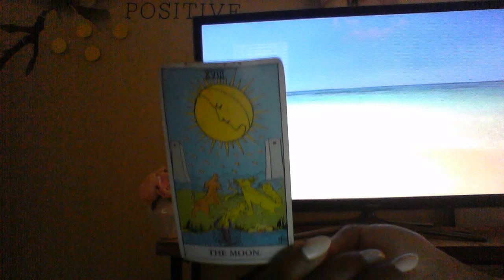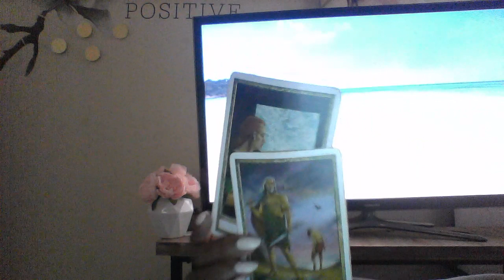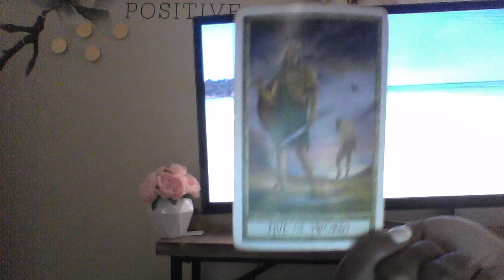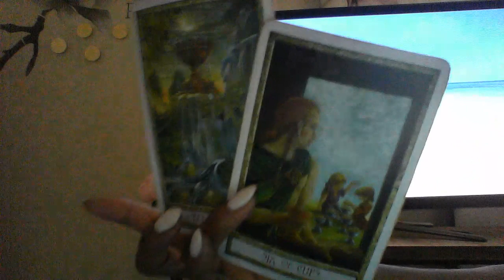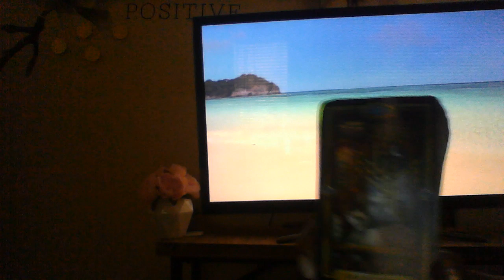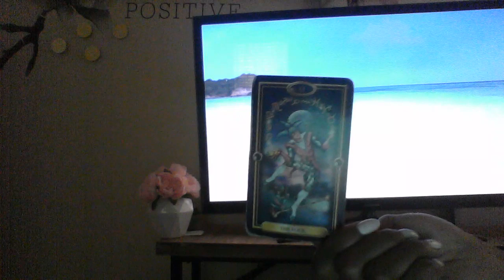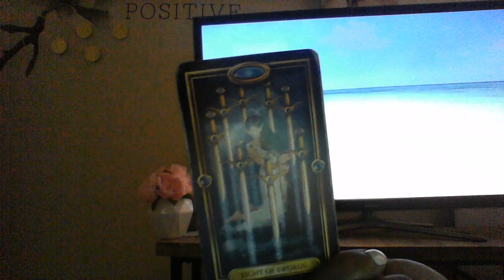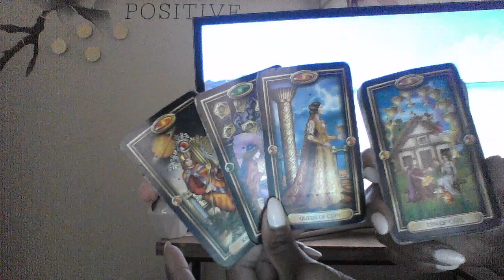CAPRICORN PRSENT APR MAY 2019 LET'S MAKE THIS WORK; WAITING FOR MONEY;CAREER CHANGE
My astrological makeup:

Sun: Aquarius
Moon: Libra
Ascendant: Aries

Ellej446
TAROTOFELLE